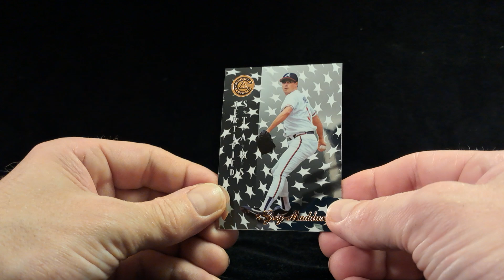💰PAID $.45 ⚾️ Greg Maddux ⚾️ 1997 Pinnacle Certified STARS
S05 : E39